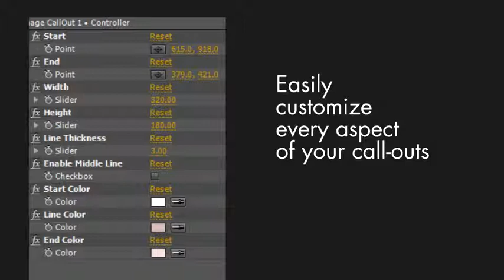Expanding Call-Outs | After Effects Template 11558180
Easily create your own callouts by customizing perimeters in this project for texts or images. Lines with automatical... (elements)